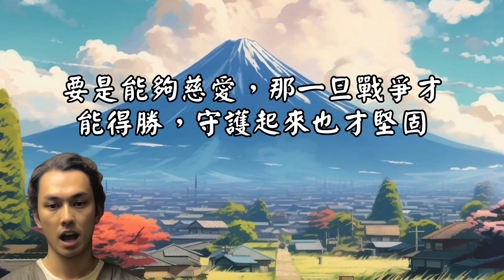道德經第六十七章譯文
天下人都告訴我「道」太大了，什麼都不像，
正因為道太大了，所以什麼都不像，要是它像什麼，那早就銷損殆盡了！
我有三條寶貴的原則，一直持守而珍惜著它，一是慈愛、二是儉樸、三是不敢自傲，居天下之先。
因為慈愛所以勇敢，因為儉樸所以寬廣，因為不敢自傲居天下之先，所以能成就大器。
要是，你捨棄了慈愛卻好勇，捨棄了儉樸卻只浪費，捨棄了謙讓卻只爭先，這麼一來，你就死定了。
要是能夠慈愛，那一旦戰爭才能得勝，守護起來也才堅固；上蒼救人是用祂的慈愛之心來衛護他的。

－出自新譯老子道德經　林安梧譯著